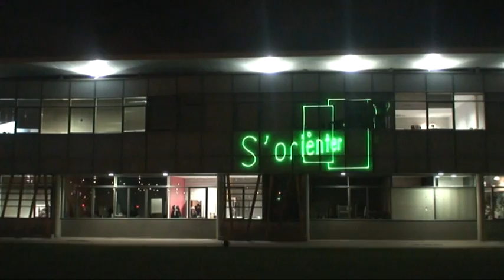CCI 2010 EXTRAIT .mpg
LA NUIT DE L'ORIENTATION 2010 - CCI SEINE ET MARNE